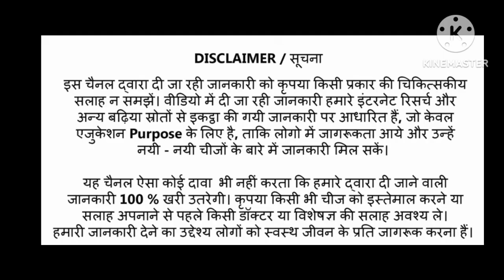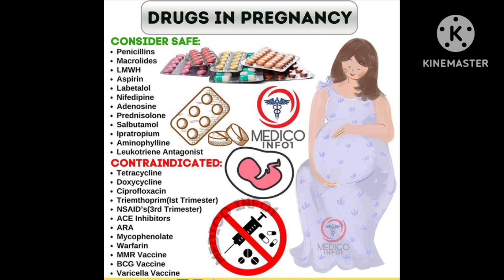Drugs used in Pregnancy।safe medicine list for pregnant women।unsafe and safe medicine list